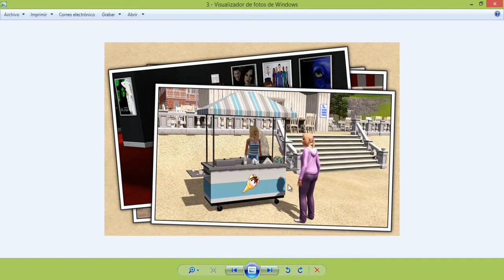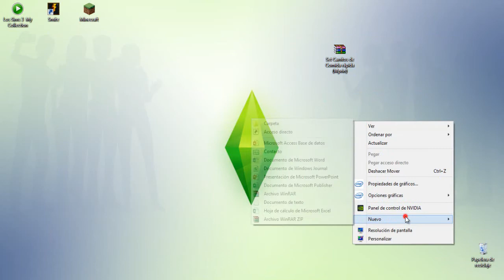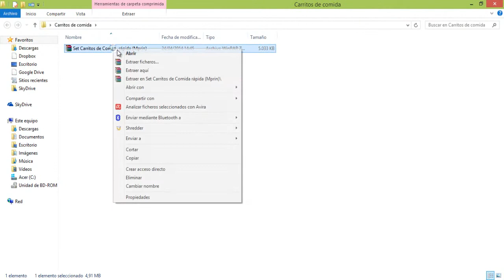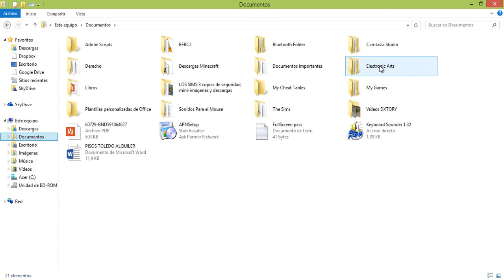Descargar set 'Carrito de comida rápida' | Los Sims 3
Os dejo el link al mod por si queréis echar un vistazo desde Mod The Sims y ver las notas del creador (aunque se incluye en la descarga)

Soon soon!